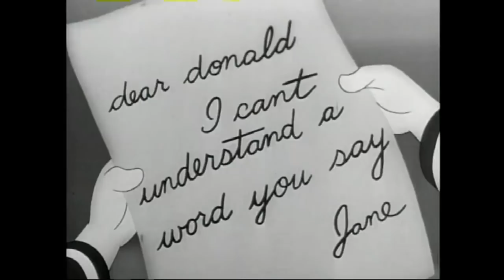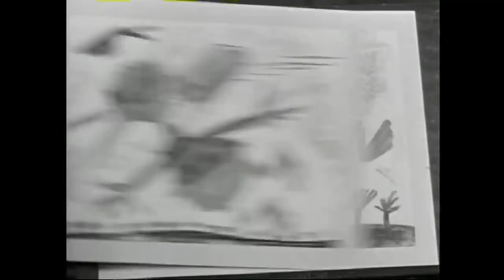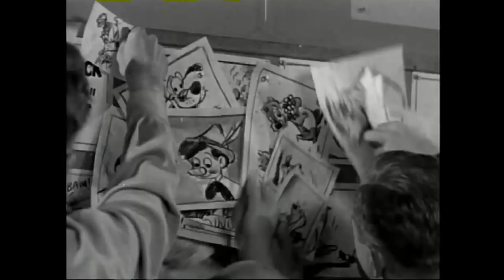Disneyland 2 18 A Day in the Life of Donald Duck Part 1 of 4